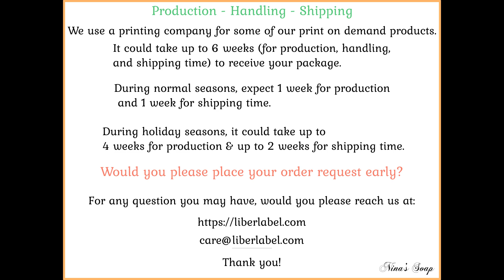Personalized Holiday Mug Custom Mug Name Word Search Gift Mug 15 OZ Glossy White Ceramic Mug D24bv8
Personalized Holiday Mug-Custom Mug Front and Back-Happy Holiday Mug-Custom Holiday Gifts-Be Happy Word Search 15 OZ Glossy White Ceramic Mug
Holidays wishes with custom name on a white glossy ceramic mug.
Would you please send us the name and we will add it on the mug for you.
Be Happy Holidays Wishes with your name printed at the front and back of the mug.
Coffee mug, hot chocolate mug with positive word search affirmations to read and manifest.
Happy Holidays mug is a great holiday gift to send to your loved ones to wish them the best, this coming year.
Great holiday mug gift for mom, friends, dad, daughter, son, brother, sister, boyfriend, girlfriend, wife, husband, coworkers…
The personalized Holiday Mug is ceramic, white, and glossy.
Gift mug to use as coffee mug or hot cocoa mug.
Holiday mug to drink hot coca, tea, coffee, or water.
White Glossy mug gift is microwave and dishwasher safe.
White ceramic mug gift for grandma, grandpa, uncle, or auntie.
Christmas coffee mug with Glossy finish.
15 oz. Mug
Whether you're drinking your morning black coffee, evening tea, or hot chocolate milk, this mug is for you! It's sturdy and glossy with vivid prints on both sides that'll withstand the microwave and dishwasher.

Additional Description:

Type of Mug: Ceramic
Ceramic mug with glossy glaze finish
Color: White
Size: 15 oz.
Mug Dimensions: 4.7″ (12 cm) in height, 3.35″ (8.5 cm) in diameter

Blank mug is made in China
Text and graphics are designed by Nina’s Soap.
Our Designs are printed on the mug by a third party.
We use a quality printing company to print our own designs on the mug and ship to you.

Note of Caution:
Ceramic glaze could contain cadmium and lead.  If the ceramic mug is not baked at a high temperature during its manufacturing, cadmium and lead can leach into the food. Avoid storing acid food and drink in a ceramic mug for an extended period.

Thank you for shopping at Nina’s Soap!